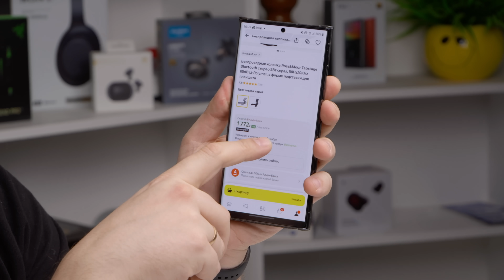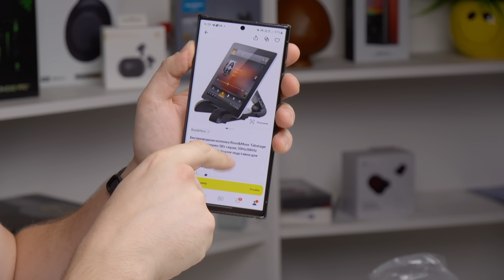Эта Штука Меняет Игру! Такую Беспроводную Колонку Я Еще Не видел!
Сегодня мы распакуем забавную штукенцию!
Эту приблуду я заказывал на яндекс маркете.
Возможно, где-то она еще есть, но я не нашёл..